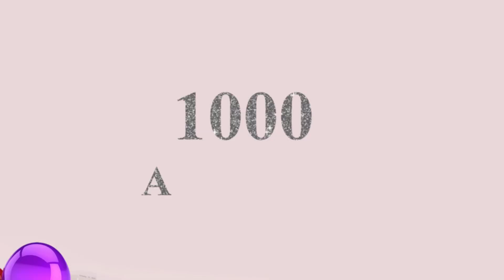1000 Abonnenten 😍 Vielen Dank 💖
Ihr Lieben,
Vielen lieben Dank dafür, auch wenn ich zeitweise weniger Videos hochlade ... gerade deshalb freue ich mich besonders 😍🥰😘.
Ich hoffe, euch allen geht es gut und ich sende euch ganz liebe Grüße,
Bettina 💖